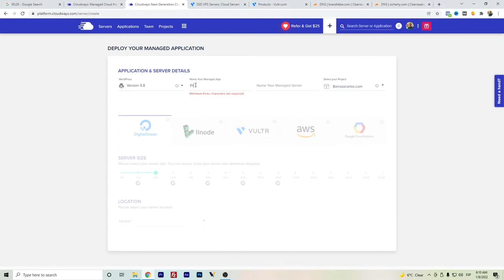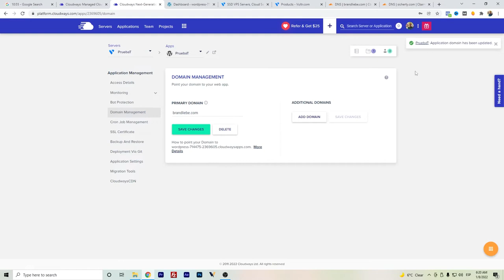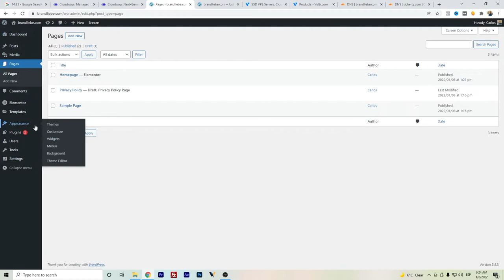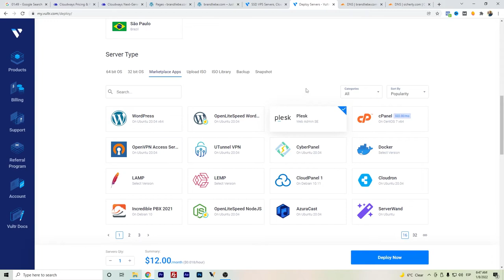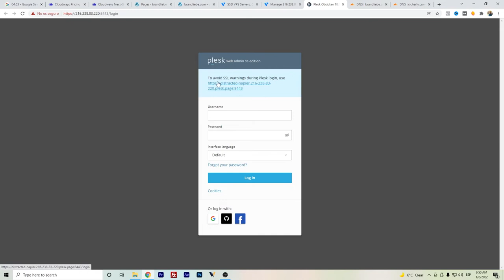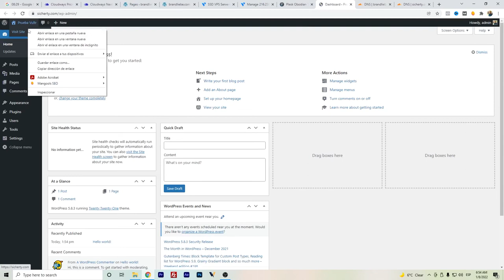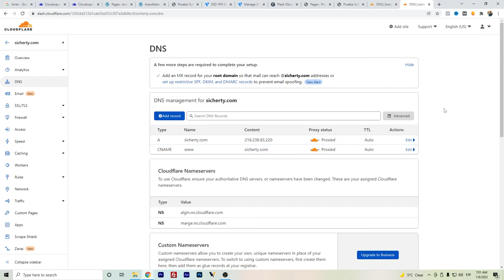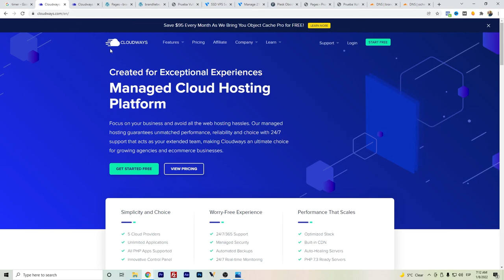⭐ Vultr vs Cloudways - Comparación de instalación y velocidad de Wordpress 2022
Hola Youtubers,

Este video es sobre Vultr vs Cloudways Vultr High Frequency y el proceso de instalación de Wordpress en ambas plataformas.

✅ Acelera tu sitio web de Wordpress con Cloudways Vultr High Frequency
✅ Optimiza tu sitio web de Wordpress con los servicios Freelance de Fiver

Espero que este video de Vultr vs Cloudways sea algo que te interese a ti y a otros.

Cloudways mostró un mejor rendimiento de velocidad inicialmente sin ninguna otra optimización. El plugin de caché preinstalado Breeze ciertamente tuvo un impacto en el tiempo de LCP.

Línea de tiempo del video Cloudways vs Vultr para que pueda avanzar rápidamente a su tema específico.
00:00 - Vultr vs Cloudways
00:40 - Instalación Wordpress en Cloudways Vultr High Frequency
07:34 - Instalación de Wordpress directa en Vultr High Frequency
16:53 - Comparación de la velocidad de Vultr vs Cloudways
19:10 - Opiniones finales
Si está interesado en conocer Cloudways vs Vultr High Frequency, visite
Si estabas intentando encontrar más detalles sobre Vultr High Frequency Review, ¿te ha ayudado este vídeo?

Tal vez usted desea comentar a continuación y déjame saber qué más puedo ayudarte o información sobre Vultr y Cloudways Vultr High Frequency.

Divulgación: Algunos enlaces de productos o servicios te enviarán a sus sitios web donde podría obtener una comisión por recomendar su producto y servicio. Trato de recomendar sólo productos que yo uso y considero que pueden ayudarte a ti también.